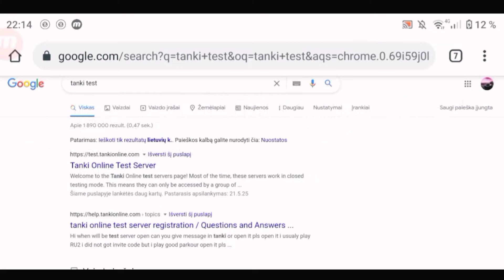Tanki Online - New Tesla Turret Already In The Garage👾🤖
Open Test Server :D